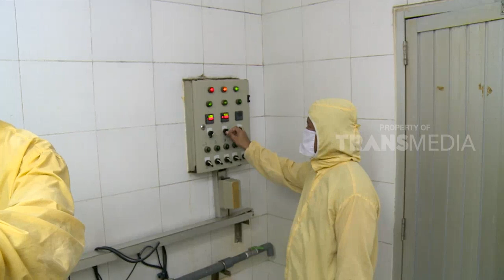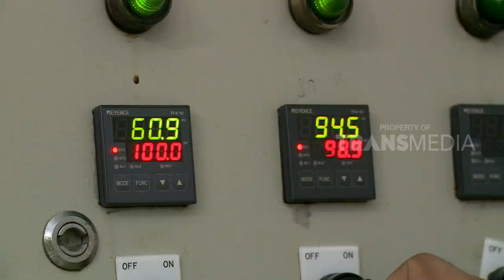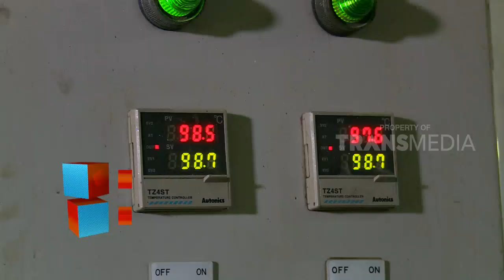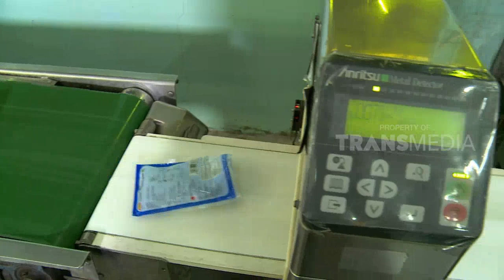LAPTOP SI UNYIL | PENAKLUK DAHAGA (21/05/18) 2-3